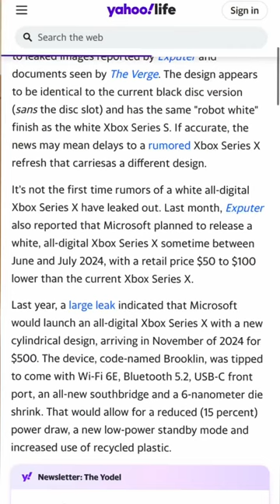Xbox Series X with no disc drive is coming